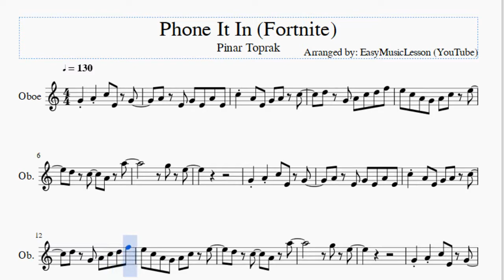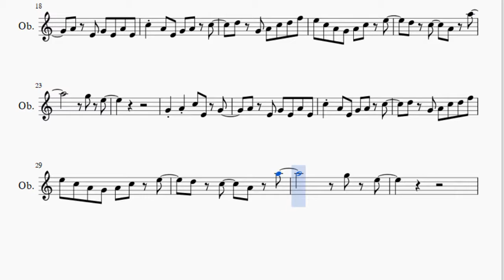Oboe Sheet Music: How to play Phone It In (Fortnite) by Pinar Toprak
Here is a sheet music/tab video on the song Phone It In (Fortnite) by Pinar Toprak on the oboe. A oboe sheet music arrangement which is transposed to notes that are easily played by oboe, for the song Phone It In (Fortnite) by Pinar Toprak.

EasyMusicLesson2 teaches you to play the your favorite instrument, through well-arranged sheet music so that you too can learn how to play Phone It In (Fortnite) by Pinar Toprak on the oboe as fast as you can. A oboe sheet music with backing tracks to help your play the song better.

Notes of the tutorial:
G4 A4 C5 E4 G4
A4 E4 G4 E4 A4 E4
C5 A4 E4 G4 A4 C5
D5 G4 A4 C5 D5 F5
E5 C5 A4 G4 A4 C5 E5
D5 C5   A4 A5
G5 E5
G5 E5
G5 E5
G5 E5